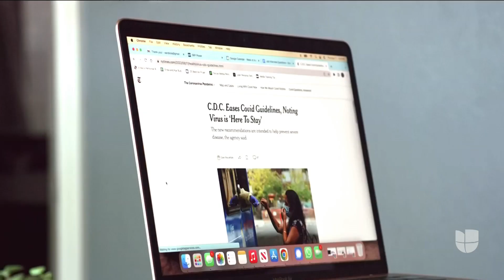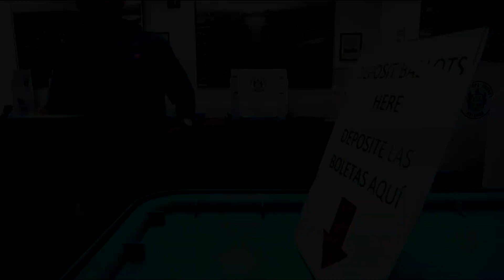Demócratas intensifican esfuerzos para obtener el apoyo hispano en las elecciones de noviembre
Encuestas revelan que la ventaja de los demócratas sobre los republicanos con respecto al apoyo de votantes hispanos cayó a un 12% en junio y, según algunos expertos y activistas, esto se debe a una falta de atención e inversión en esta comunidad. La lucha por atraer a los latinos de cara a las elecciones de medio término se ha intensificado y, en algunos estados clave como Arizona, grupos comunitarios trabajan arduamente para animar a los electores a registrarse y poder votar.

Patricia Janiot